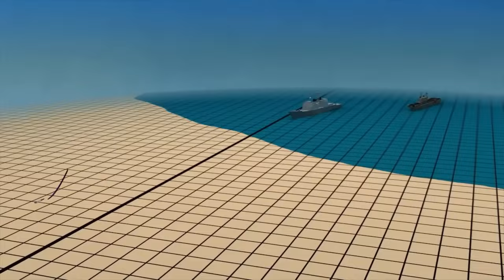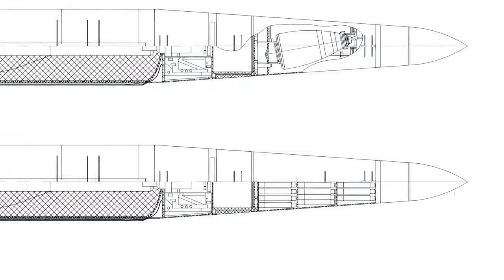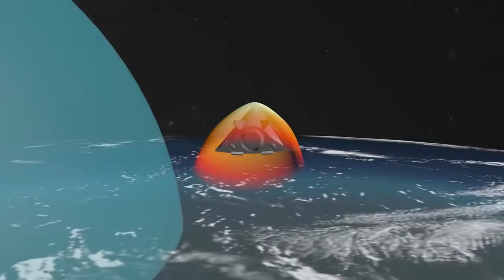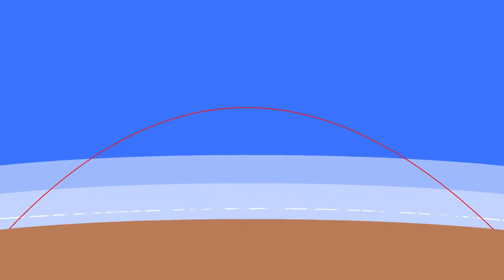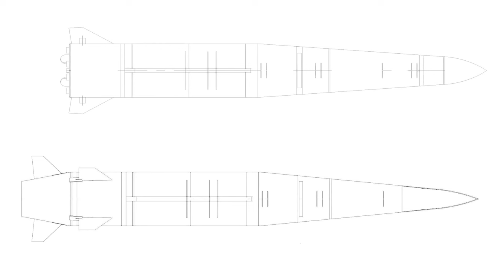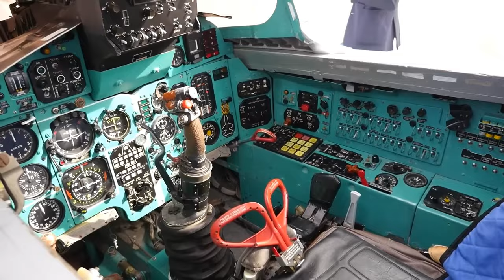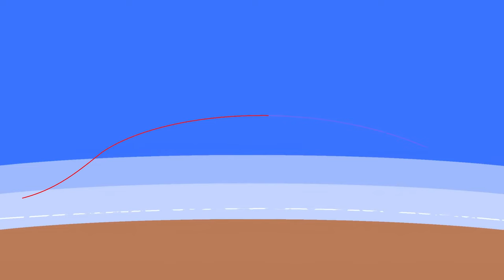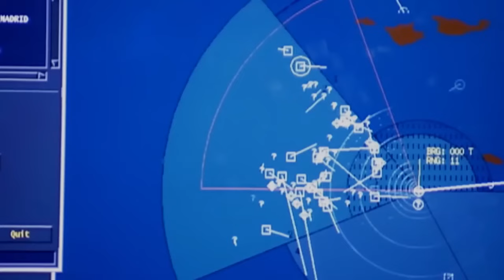What is the hypersonic missile "Kinzhal" and what is it capable of?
The latest and most important news daily. Your donation will help to solve many humanitarian problems caused by the war.

-Exclusive only;
-Only Hot news;
-Insides and non-public information;